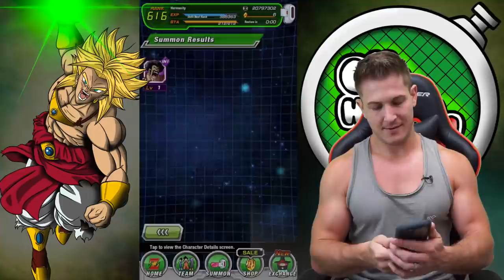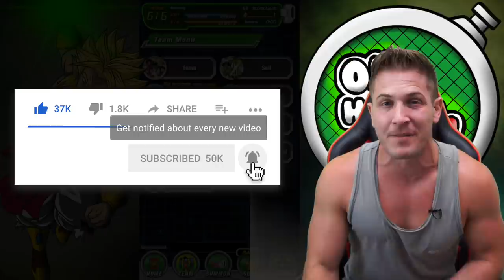I SPENT TOO MUCH... LR NAPPA & VEGETA SUMMONS - GLOBAL! | Dokkan Battle | DBZ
LR NAPPA & VEGETA SUMMONS - GLOBAL! | Dokkan Battle | DBZ